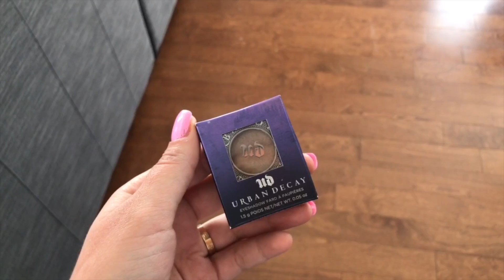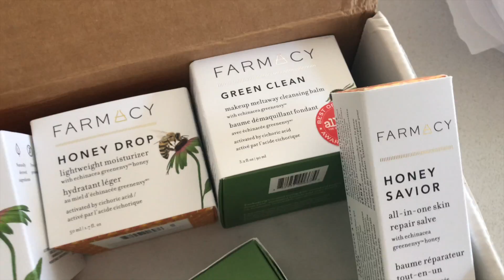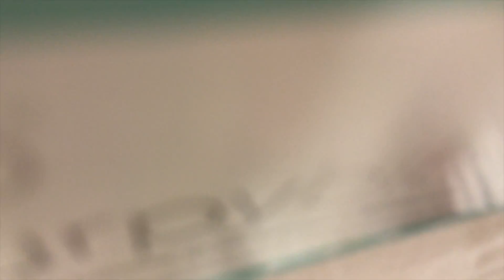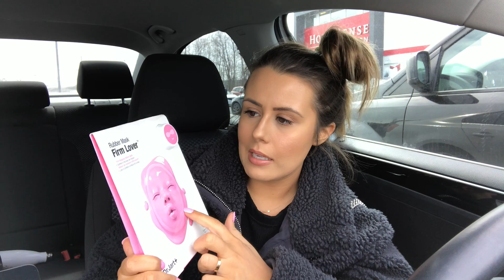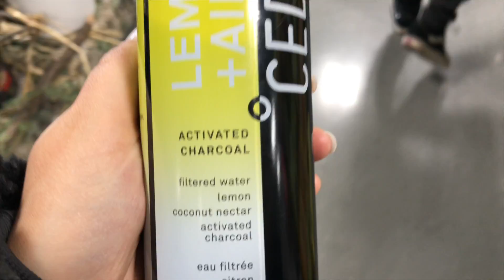GOING ON THE RADIO & SHOPPING FOR BABY CLOTHES!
ALLIE SEVDALIS
H9C 2Z3